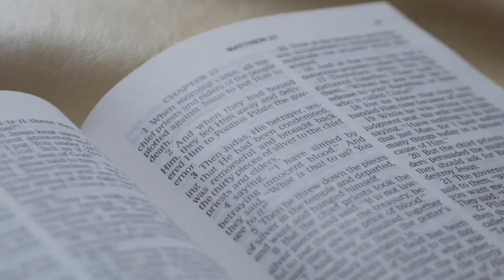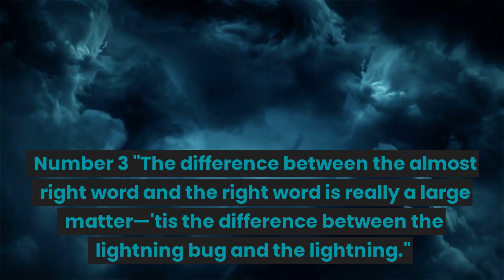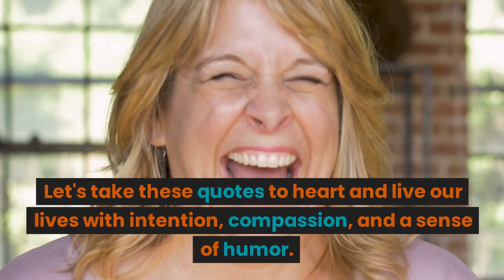10 Inspirational Quotes by Mark Twain to Encourage and Motivate You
Mark Twain was a renowned American author and humorist, known for his wit and wisdom. His writing and speeches continue to inspire and motivate people around the world. Here are 10 inspirational quotes by Mark Twain that can encourage and motivate you:

"The secret of getting ahead is getting started." This quote reminds us that the first step towards achieving our goals is taking action.

"The man who does not read good books has no advantage over the man who cannot read them." This quote highlights the importance of education and continuous learning.

"Age is an issue of mind over matter. If you don't mind, it doesn't matter." This quote encourages us to let go of limiting beliefs about age and focus on what we can accomplish at any stage of life.

"The two most important days in your life are the day you are born and the day you find out why." This quote inspires us to discover our purpose in life and pursue it with passion.

"Kindness is the language which the deaf can hear and the blind can see." This quote emphasizes the power of kindness and its ability to transcend barriers.

"Never put off till tomorrow what you can do the day after tomorrow." This quote humorously reminds us not to procrastinate, but it also encourages us to take a break and prioritize self-care when needed.

"The fear of death follows from the fear of life. A man who lives fully is prepared to die at any time." This quote challenges us to embrace life and live it to the fullest, rather than being consumed by fear.

"The best way to cheer yourself up is to try to cheer somebody else up." This quote reminds us of the positive impact that helping others can have on our own well-being.

"Continuous improvement is better than delayed perfection." This quote encourages us to focus on progress rather than perfection, and to embrace the learning process.

"It's not the size of the dog in the fight, it's the size of the fight in the dog." This quote reminds us that determination and perseverance can overcome obstacles, no matter how big or small.

These inspirational quotes by Mark Twain offer valuable insights and advice on life, work, and personal growth, and can inspire us to take action and pursue our dreams with passion and determination.